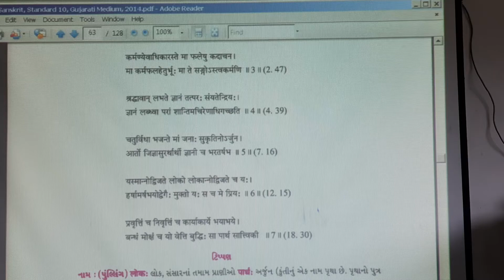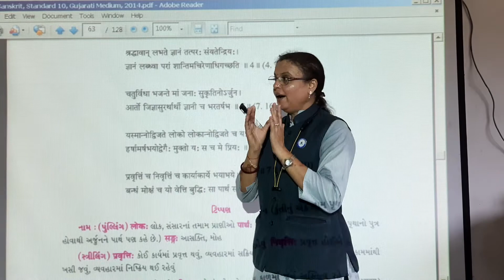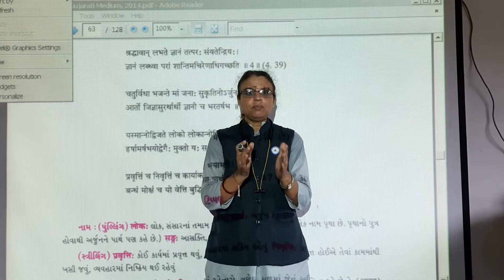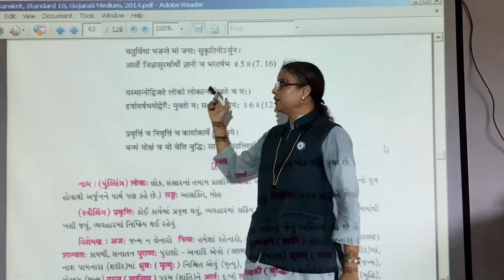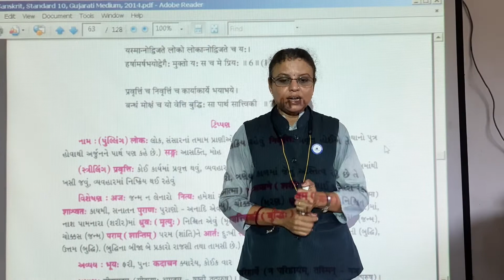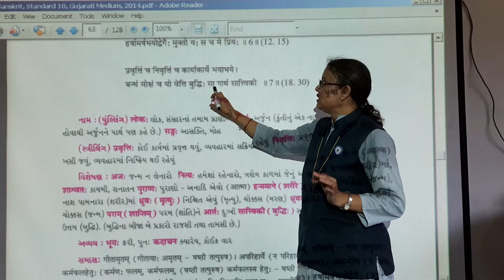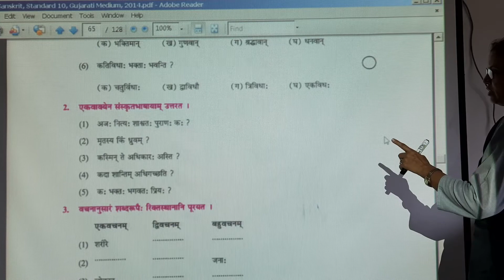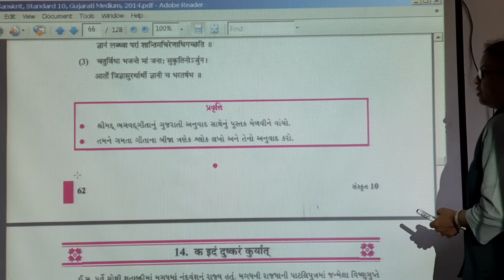Guj med std 10 Sanskrit Kavy 13Geetamrutam part 2 KASHMIRA ma'am